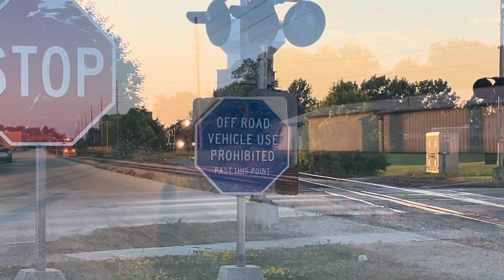W&LE 291 does a bunch of switching at Medina.